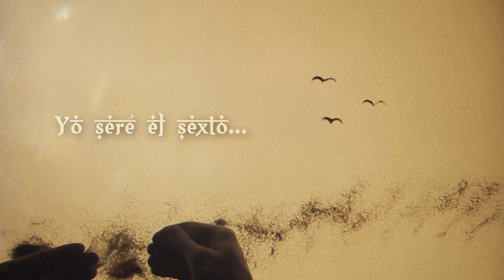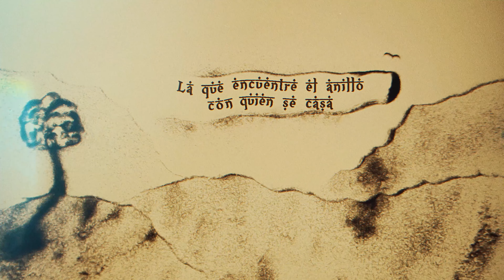Nolasco & Hamid El Hadri - Chibulí (Videoclip Oficial)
Videoclip Oficial de "Chibuli" de Nolasco & Hamid El Hadri. Homenaje a Juan Peña y
realizado por Eduardo Sánchez.